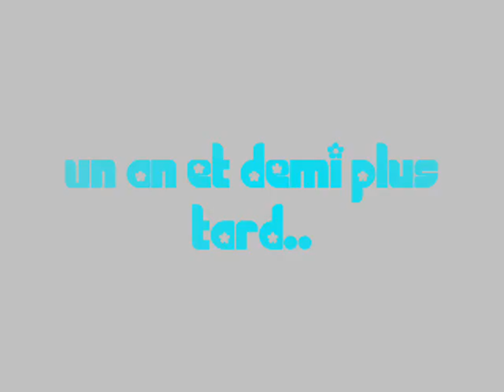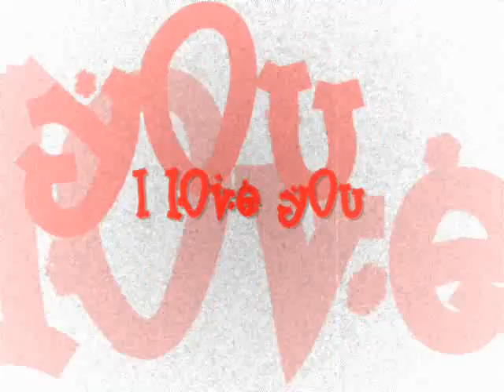Paul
Merci pour tous le bonheur que tu m'apportes. On ne sait jamais vu mais quelque chose de fort passe entre nous depuis un peu plus de 6 mois. Merci.. LOVE